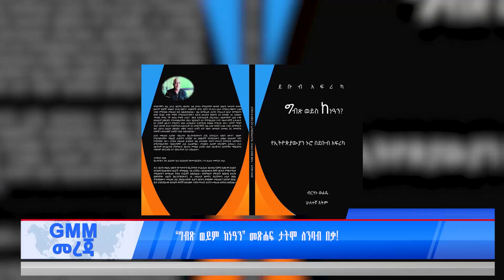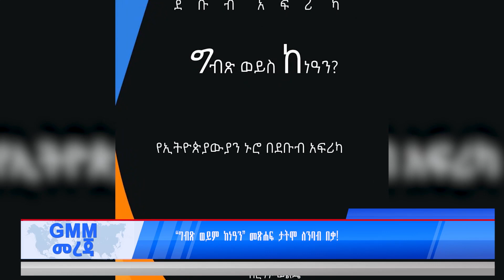GMM TV NEWS ሳምንታዊ የዜና ማህደር በሳምንቱ ውስጥ አበይት መንፈሳዊ ክንውኖች